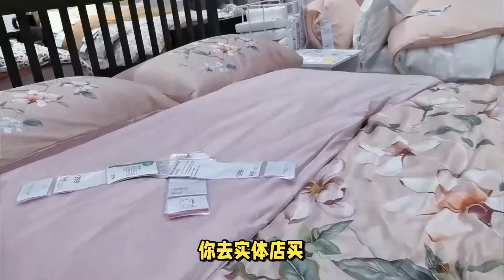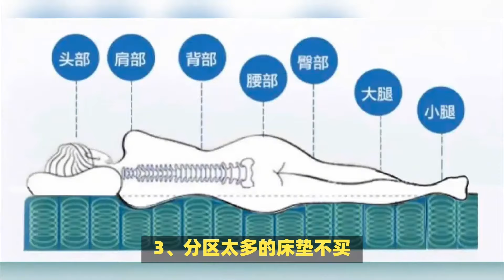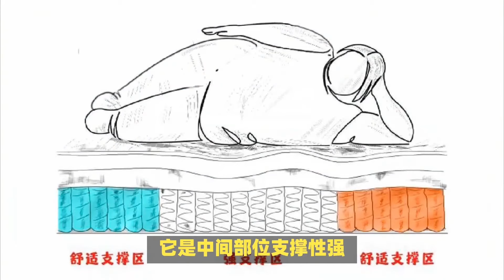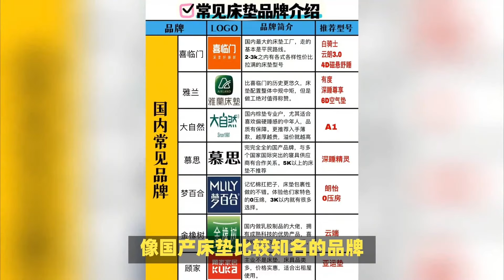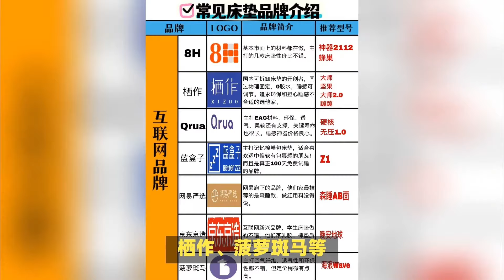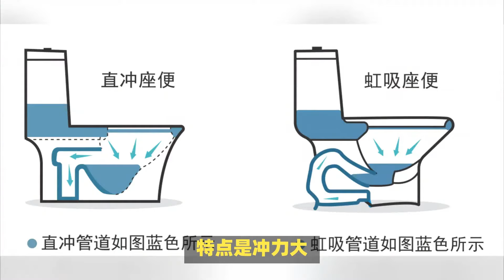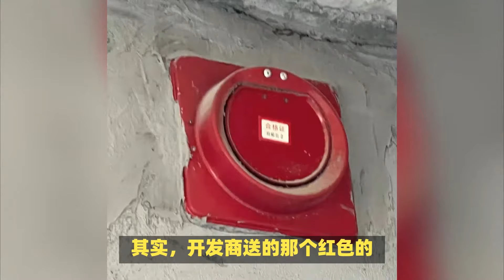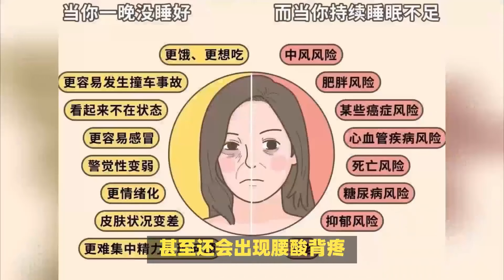【合集】业内人士只知道的信息很少。 更改这些东西的名称